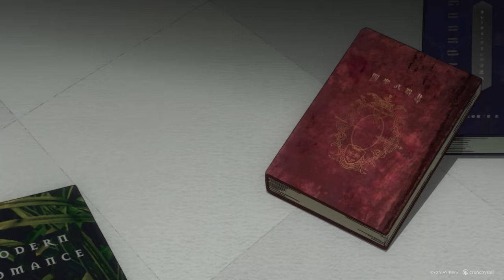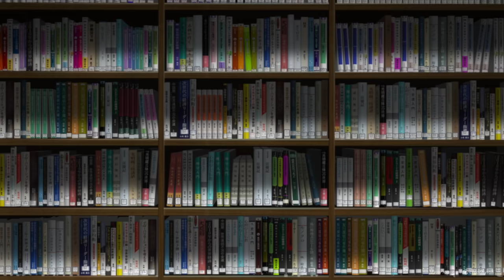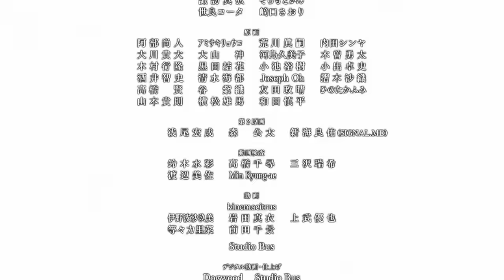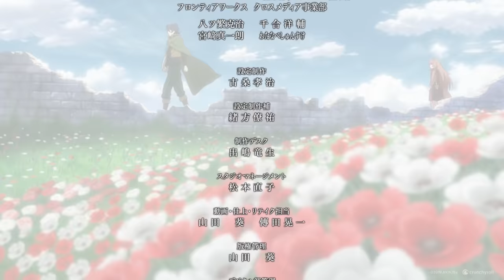The Rising of the Shield Hero - Épisode 1 - VF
👉 Anime : The Rising of the Shield Hero

Naofumi est projeté dans un monde proche en tout lieu d’un jeu de rôle d’heroic fantasy. Mais alors que d’autres héros ont été dotés d’armes offensives redoutables, Naofumi hérite d’un bouclier aux capacités limitées pour progresser dans ce jeu où le danger peut surgir à chaque instant. Trahi par sa partenaire et vilipendé par la population, le jeune homme ne peut désormais compter que sur lui-même pour survivre dans cet univers hostile… et peut-être sur une jeune fille désœuvrée aux ressources insoupçonnées.